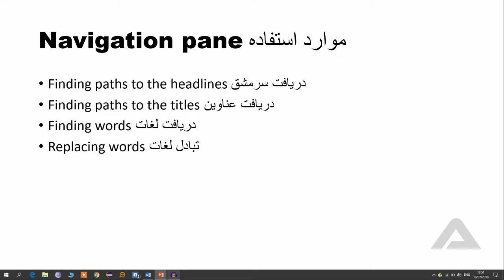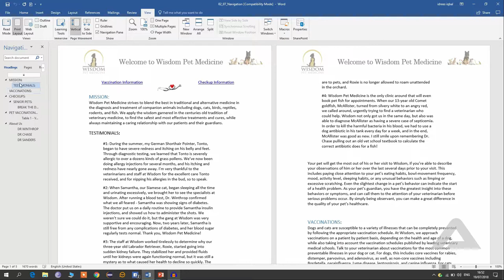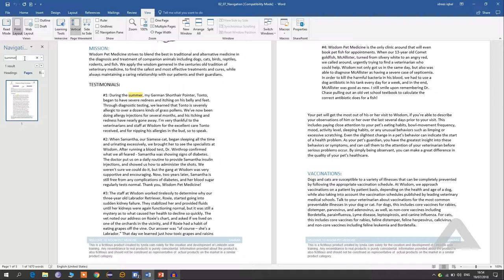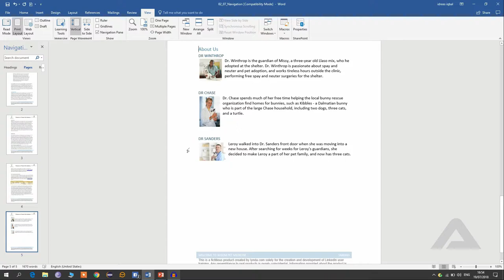07- Navigation Pane In Word 2018 In Dari Language - Afghans Code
During This Educative video Made by Afghans code, you will learn how to use Navigation pane in your favor and use it in your daily Microsoft word chores.
This Video will cover everything you need to know in Navigation Pane.

Language In Use: Dari
Speaker: Idrees

Afghans Code Team